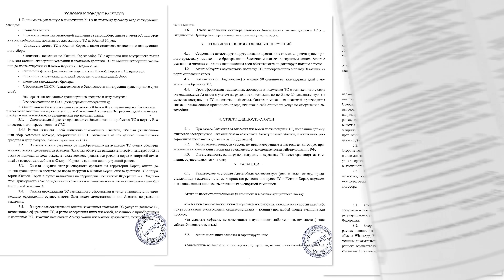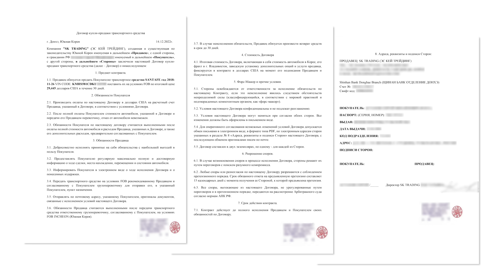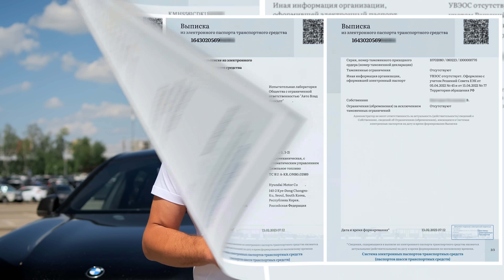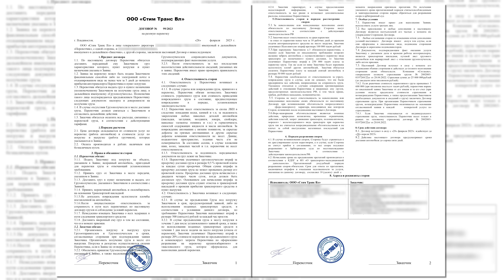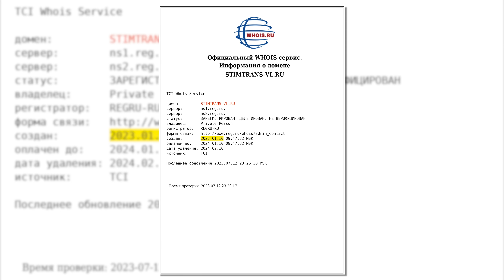ОБМАН на 100.000.000р! — Дерзко, Нагло, Красиво! || СХЕМА 43 — Автомобили из Кореи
Суперинтересная автомобильная замута, такого еще не было на канале! Люди хотели купить автомобили из Кореи, обратились за подбором автомобилей в одну из фирм Владивостока, которая обещала помочь с подбором автомобиля в Кореи и доставкой автомобиля в Россию. Действительно, автомобили были подобраны и оплачены, далее доставлены во Владивосток. После чего растаможены и оформлены ЭПТС. С покупателями связались представители транспортной  компании и предложили с хорошей скидкой доставить автомобили по России в разные города. Люди получили доступ в личный кабинет на сайте транспортной компании и начали ждать свои автомобили, но в какой-то момент все пошло не так, как они рассчитывали. Что случилось и куда поехали автомобили, смотрите в сегодняшнем видео!

Реклама. АО «Тинькофф Банк», универсальная лицензия ЦБ РФ № 2673, erid: Kra246t3g